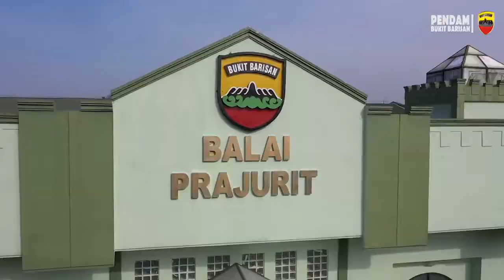Tradisi Korps Penerimaan dan Sertijab Pejabat Kodam I/BB